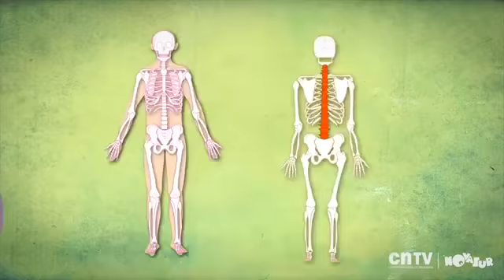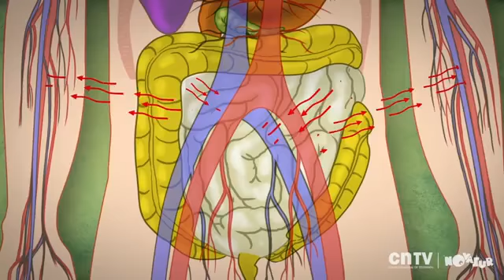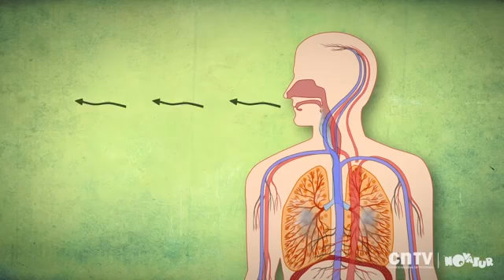Video Ciencias Naturales 2° A y B 2